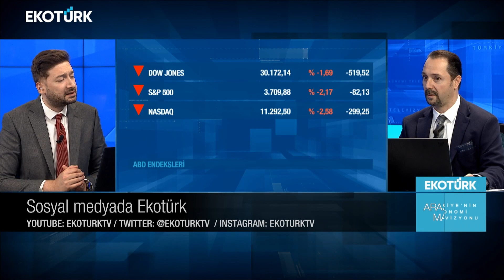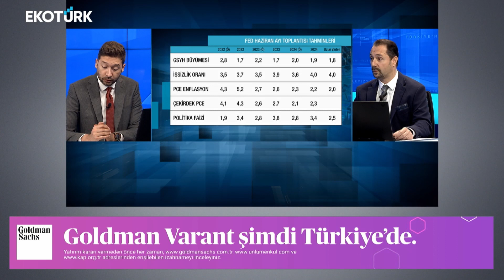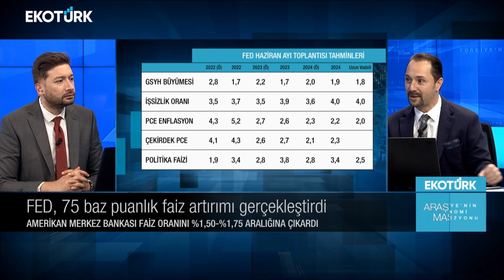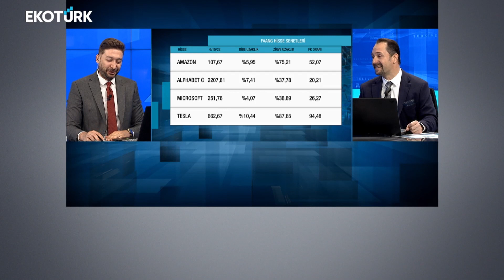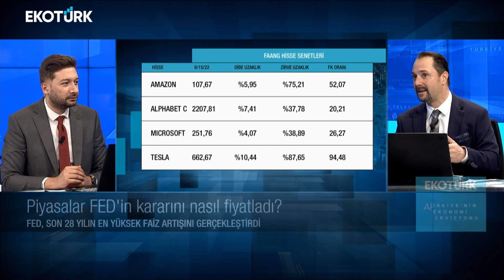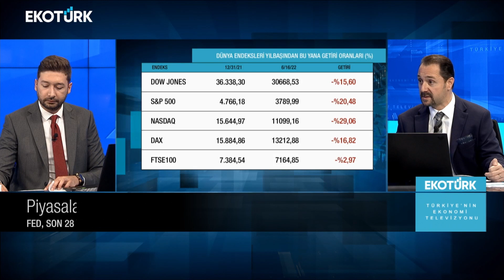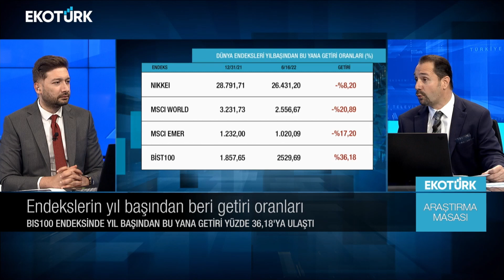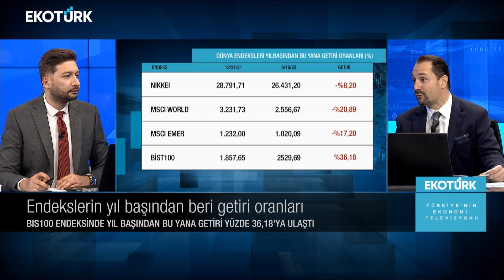Araştırma Masası | Cenker Karakadılar | Eren Can Umut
Cenker Karakadılar ve Ekotürk Araştırma Uzmanı Eren Can Umut, piyasalara dair öne çıkan başlıkları ve gözden kaçanları Araştırma Masası'nda birlikte yorumluyor.